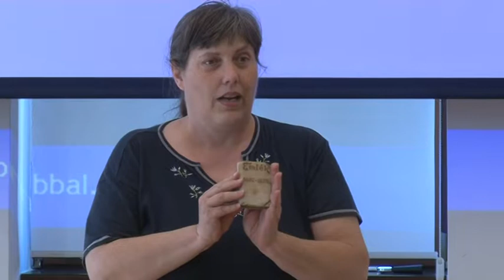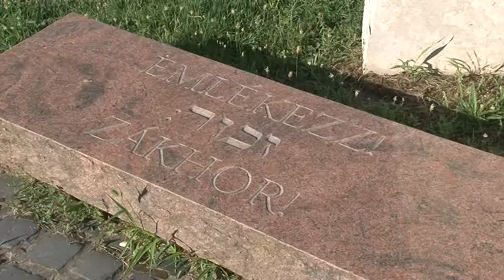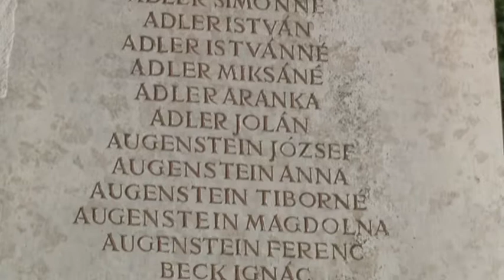Megemlékezés - 75 éve deportálták a holokauszt tolnai áldozatait, 20190703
75 éve deportálták a holokauszt tolnai áldozatait, ennek apropóján tartottak megemlékezést a helyi könyvtárban, majd az emlékműhöz mentek az egybegyűltek.